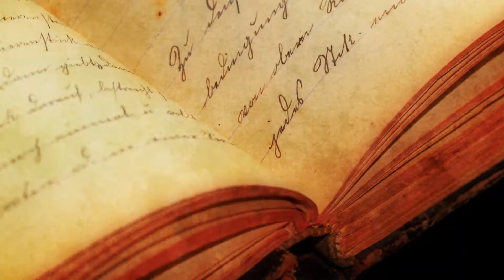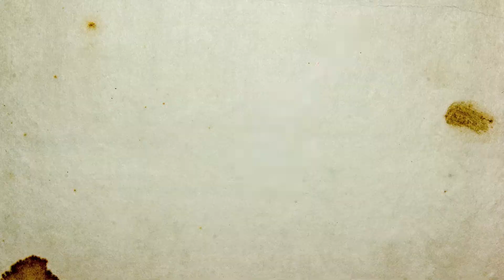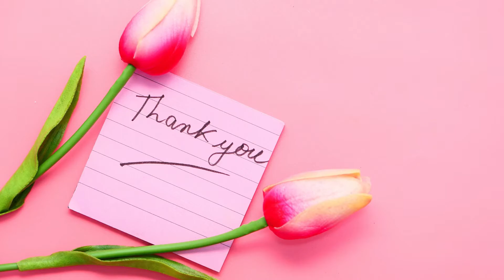Feliz Dia de Portugal - Portugal National Day 2021 | Dia Nacional de Portugal de 2021| Google Doodle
The President of Portugal attends the official celebration, held in a different city each year. There are parades, fireworks, concerts, and outdoor celebrations featuring singing, dancing, and plenty of Portugal’s national dish, bacalhau. Dried, salted cod first became popular with sailors as a way of keeping their catch safe for the journey home. One of the most popular ways to serve it is Bacalhau à Brás: codfish mixed with eggs, potatoes, olives, garlic, and onions. Paired with a glass of vinho do Porto, the country’s famous fortified wine, this is the essence of Portuguese cuisine.
Happy Dia de Camões, Portugal!

portugal day 2021
Portugal National Day 2021
portugal national holidays 2021
portugal day celebrations
Feliz Dia de Portugal!
feliz dia nacional de portugal
portugal day newark 2021
portugal nationaldag
dia nacional de portugal de 2021